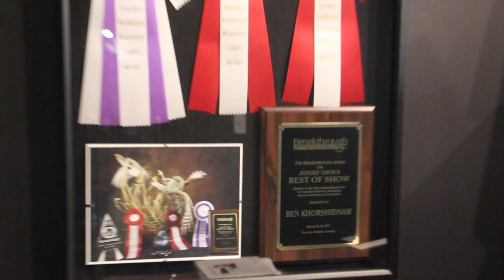Snowy Owl taxidermy.. this one Starved to death. Art of Taxidermy.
This particular Snowy owl was found dead in the field, it weighed super light when I received it. It wont take long for harsh Canadian winters to wipe them out once they get a little weak. Usually the early cold snaps up north will make the young snowy owls migrate south too early before they gain enough hunting experience, and thats when a lot of them starve to death along the way. Anyway, I hope you enjoy the video.